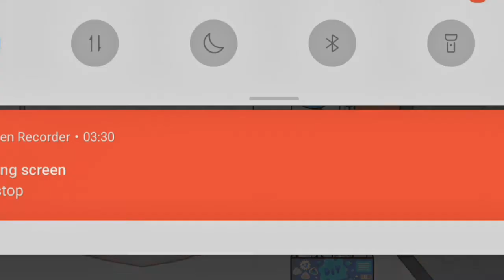happy 50 subscriber🎉🎉